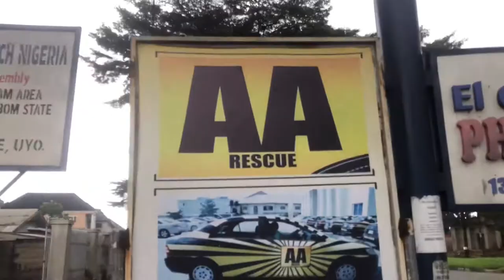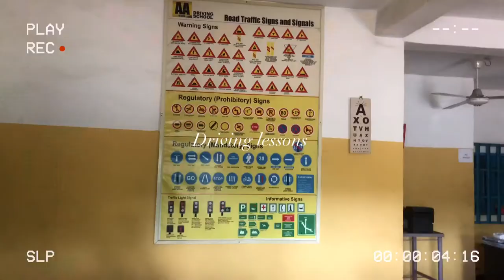LIFE IN AKWA IBOM. Cultural display| Market run|Driving practice| Running errands. Uyo vlog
Hey loves, today’s vlog is all about living in Akwaibom. It shows me taking any opportunity to drive 😂😂, going to Akpan Andem market in Uyo, a visit to my village, cultural dances in Akwaibom.

Music used

Hello Thematic is were I get all my the songs I used for my vlogs. All you have to do is insert the promo links to the songs used in your description
I’m sure you love the songs I use🥰.
Ps: If you sign up through this link I’ll receive a little benefit 😊*